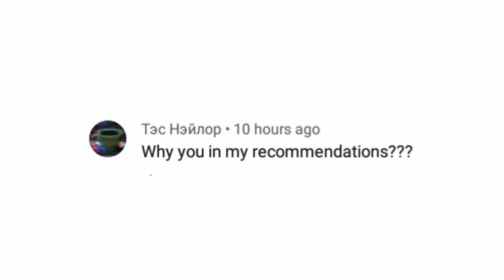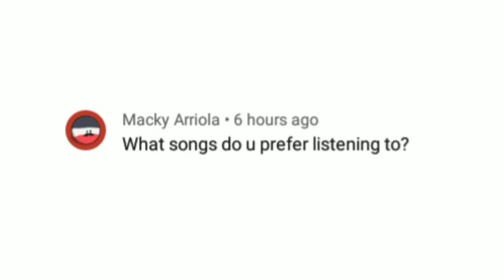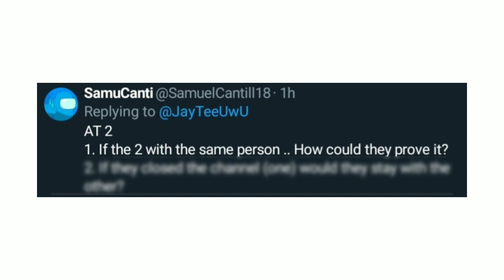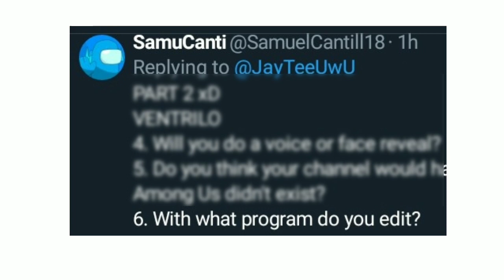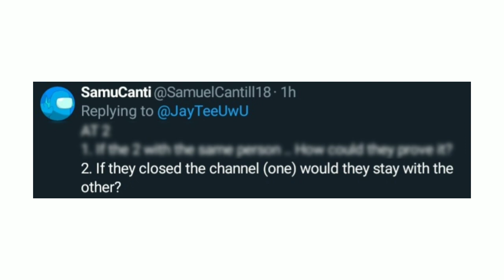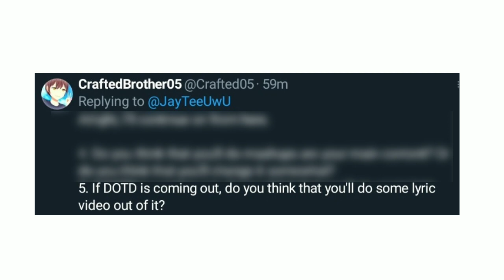its a Q and an A (Q&A Video)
a totally different video... yay...

but seriously... I enjoyed making this type of video

I was very lucky that I had some free time just to finish this video (well, some of them had some errors quite the time) It's not actually what I imagine the video would be but still it works

hope you enjoyed this one as much as I do

Platforms:

KineMaster: Video
IbisPaint X: Art and Characters